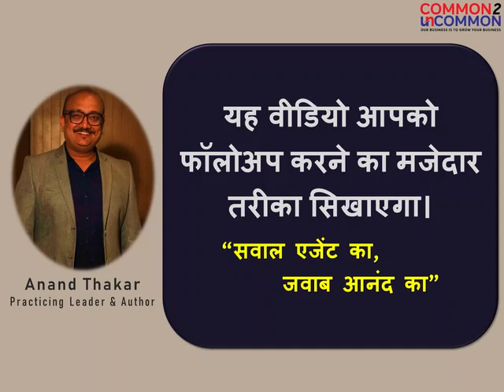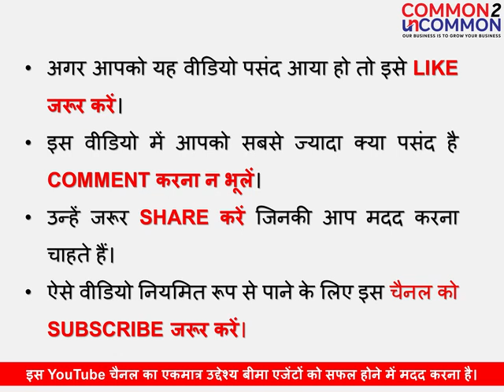फॉलोअप कैसे करें | सवाल एजेंट का, जवाब आनंद का | Sales Training | Life Insurance